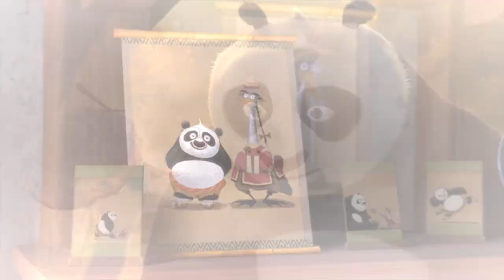Kung Fu Panda 2 Animated Movie Explained in Hindi Summarized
Kung Fu Panda 2 (2011) Animated Adventure movie explained in Hindi Urdu. The American Family Adventure Fantasy animation movie ''Kung Fu Panda 2''  story summarized with a full ending in Hindi explanation. The plot is about the kingdom of Peacockia, a city of vibrant color and joyous celebration, lived a community of happy people ruled by a wise king and queen, who just so happened to be peacocks. One day, the citizens of Peacockia decided to mark the occasion with a display of crackers. However, things took a turn for the worse when the king and queen's son, Shen, misused the pyrotechnics and caused chaos in the city. The royal astrologer, alarmed by the events, made a prediction: a warrior from the future would come to defeat Shen and bring peace back to Peacockia. Infuriated by the prophecy, Shen flew into a rage and slaughtered all the pandas in the city. As punishment for his actions, Shen was exiled from Peacockia. But he vowed to return one day, seeking revenge on those who had wronged him. As fate would have it, the warrior the astrologer had foretold emerged in the form of a young panda with extraordinary Kung Fu skills. This panda had spent its days defending its village from a pack of fierce wolves, one of which bore a distinctive mark that reminded the panda of its mother. Intrigued by this strange connection, the panda set out on a journey to uncover its true identity and discovered that the panda who had raised it was not its real father. Meanwhile, Shen had returned to Peacockia armed with a weapon of mass destruction, determined to take back what he believed was rightfully his. The panda, along with its master and a group of trusted friends, traveled to the city to save the people of Peacockia and defeat the vengeful Shen once and for all. In the end, peace was restored to the kingdom and the people lived happily once again.